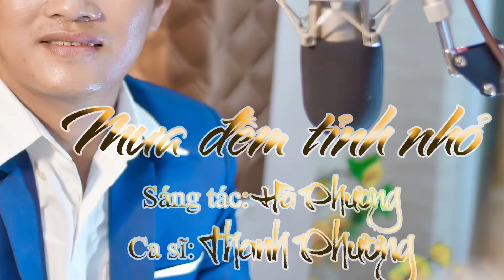Mưa đêm tỉnh nhỏ - Thanh Phương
Audio, mix, record - Video by NDB PRODUCTION
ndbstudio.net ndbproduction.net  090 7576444